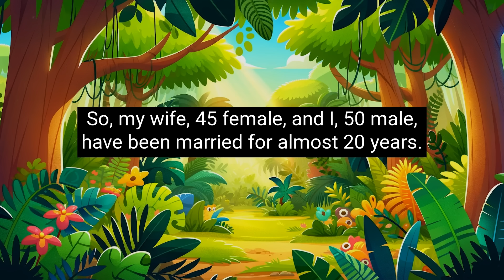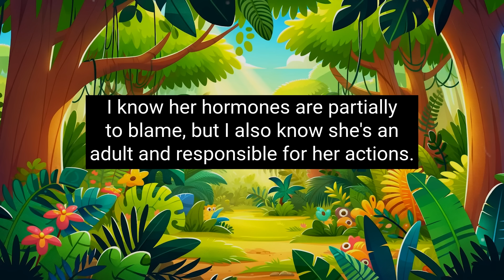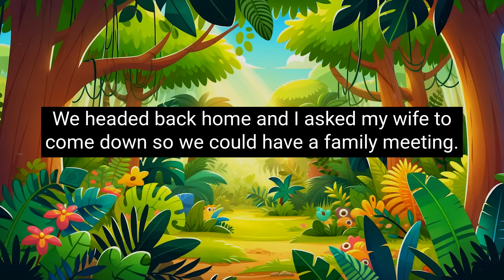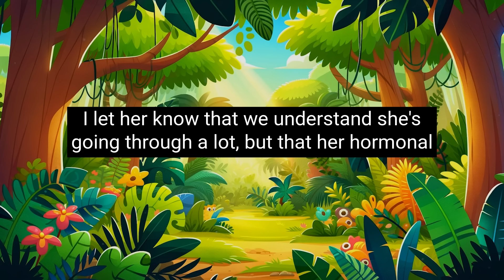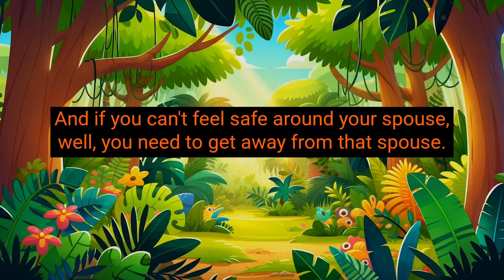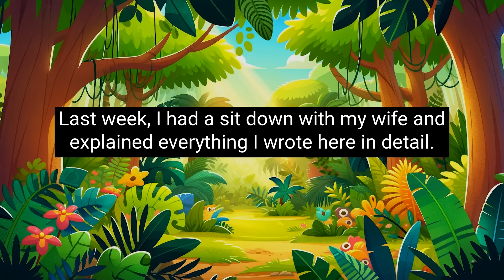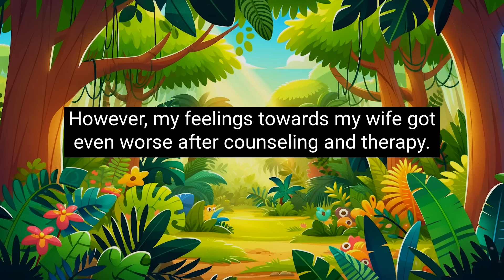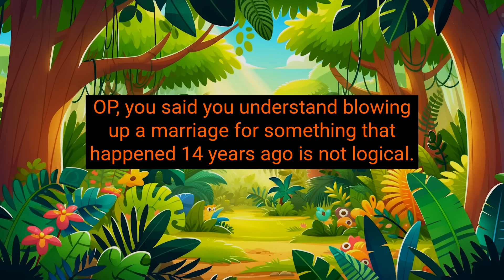r/AmITheA**hole - She CHEATED On Me 14 YEARS Ago?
227-207 Dundas Street East,
Trenton, Ontario, Canada
K8V 1L8

Chapters:
00:00 Story 1
04:44 Story 1 Update
11:10 Story 2
16:10 Story 2 Update